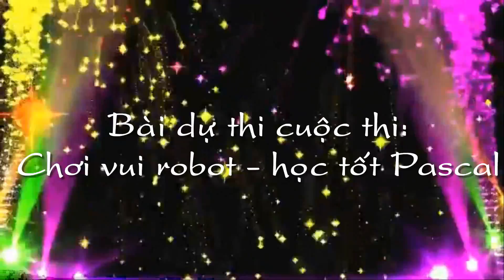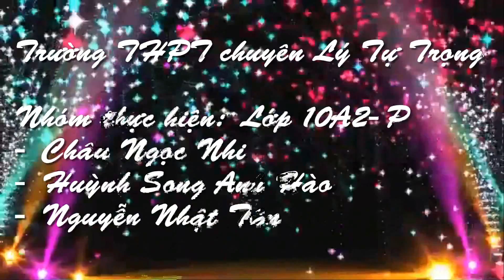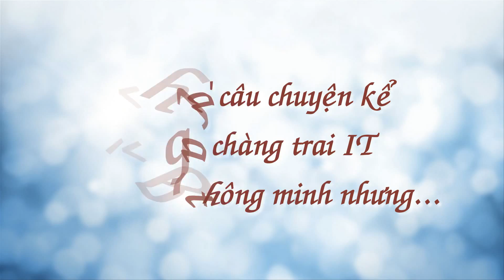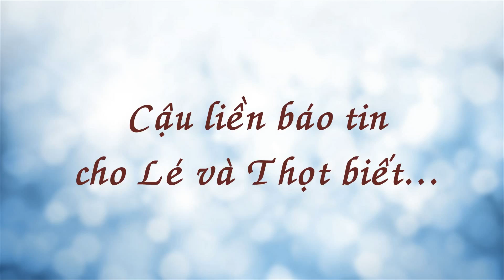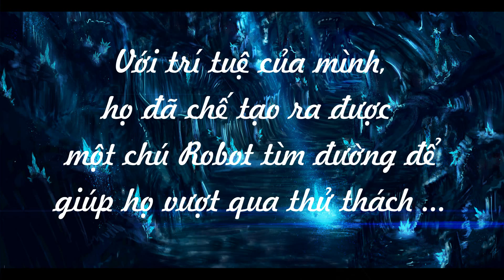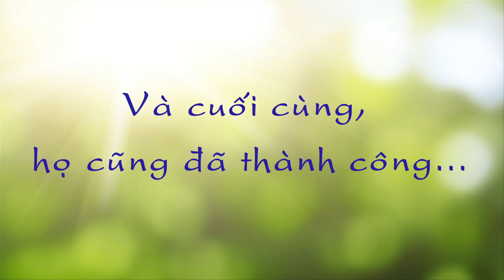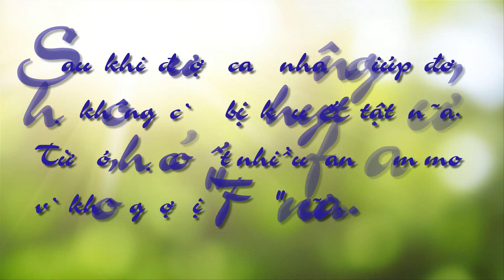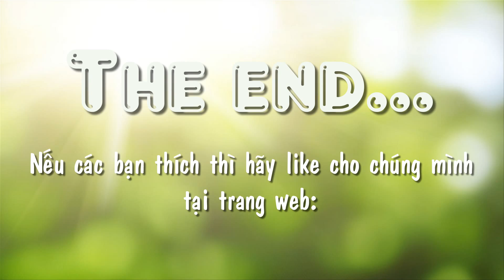[Srobot 2015]Clip_Trường THPT Lý Tự Trọng_Robot Tìm Đường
Nhóm dự thi: Chuyên tin LTT 2015
Các thành viên: Châu Ngọc Nhi, Nguyễn Nhật Tân, Huỳnh Song Anh Hào
Lớp: 10A2-P
Trường THPT chuyên Lý Tự Trọng
Địa chỉ: 19 Cách Mạng Tháng Tám, quận Bình Thủy, thành phố Cần Thơ